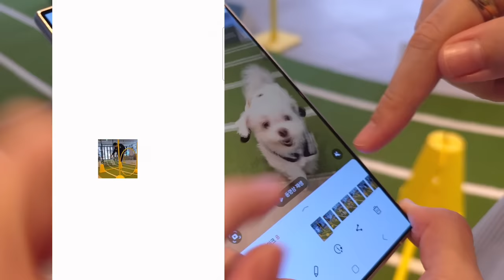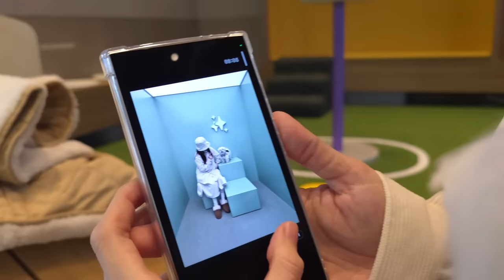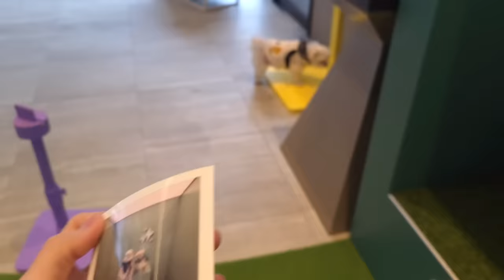빨리 외출하고 싶은 강아지 (feat. 갤럭시 S24)